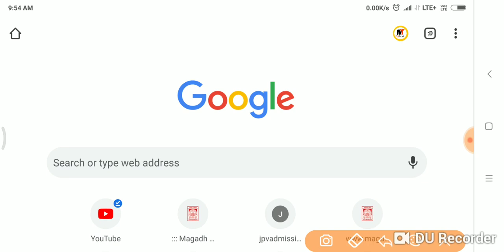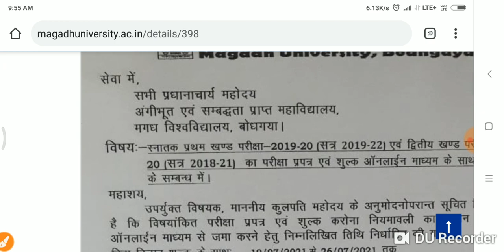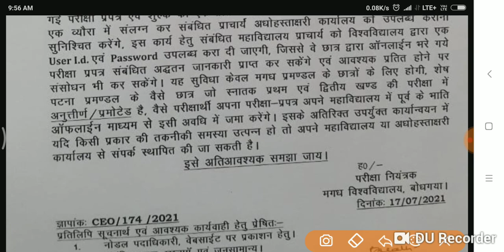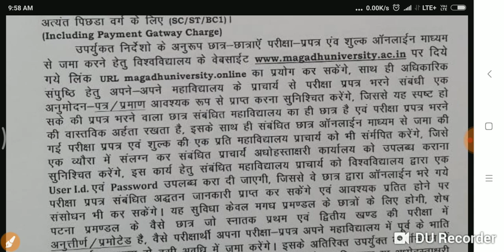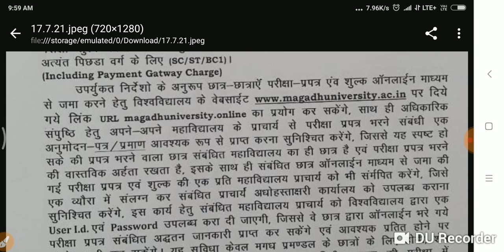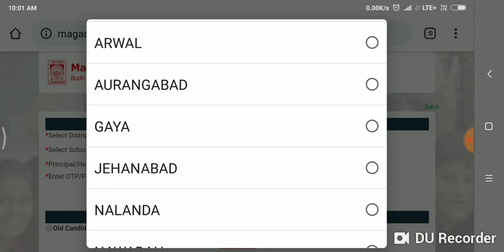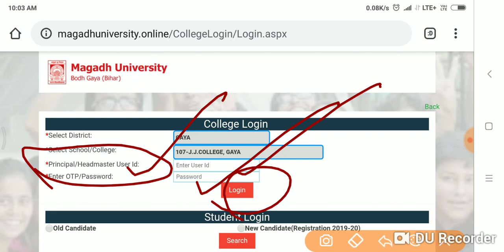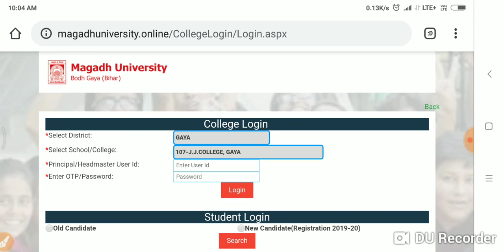MAGADH UNIVERSITY 2018 -21 -Part -2 -2019 -22 Part -1 Exam form Online भरें सभी स्टूडेन्ट सही से...।